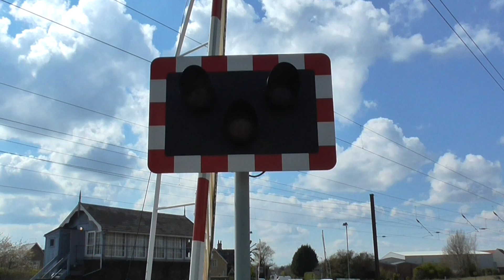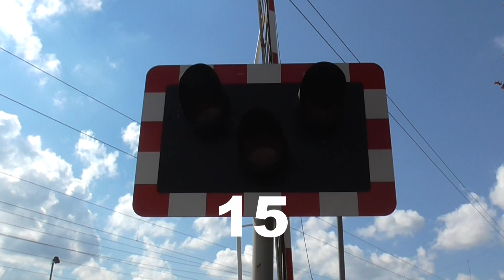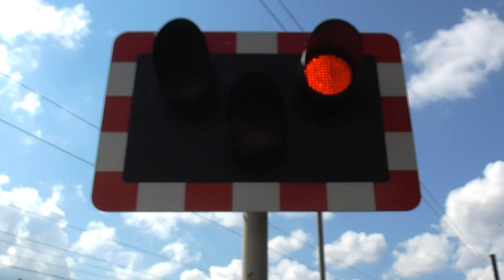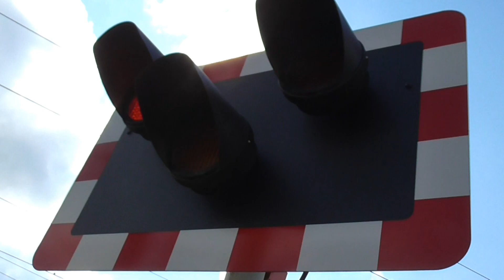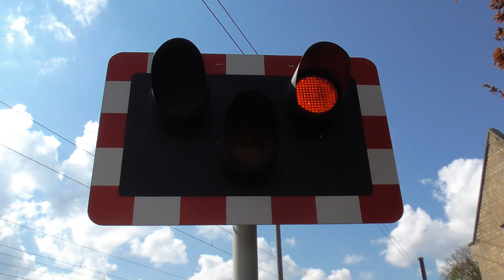(Lowerings 17 Seconds Apart) Helpston Level Crossing, Cambridgeshire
Helpston Level Crossing, Helpston, Cambridgeshire

Location: Glinton Road, Helpston
Trains: Class 43s (LNER)
             Class 180 (Grand Central)

Level crossing located within the village of Helpston in Cambridgeshire on Glinton Road. At 70 metres (230ft) in length, it is the longest level crossing in the UK, so it takes a considerable amount of time to walk from one side of the crossing to the other. This level crossing used to be two manually-gated crossings close together (one with two tracks and one with four tracks), until the barriers replaced the gates, turning it into one long crossing, with the signalbox remaining in control, and situated in the middle of the crossing. The four alarms here are each very loud, and the sound they make is quite iconic to this level crossing. The barriers here bang the ground, and are bodged together with sticky tape. This level crossing can see over 15 trains per hour even at off-peak times like when I was here, as this sees both the ECML services and trains that head off through Stamford, so trains and closures here come thick and fast. This is one of my personal favourite level crossings.

In this video, we have two closures only 17 seconds apart. Watch the graphic on the screen to see for yourself how quickly the crossing activated again after the lights went out for the first closure.

The length of the level crossing is demonstrated at the end of this video, as I filmed myself crossing to the other side.